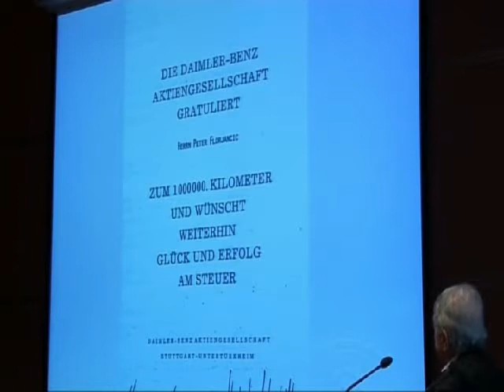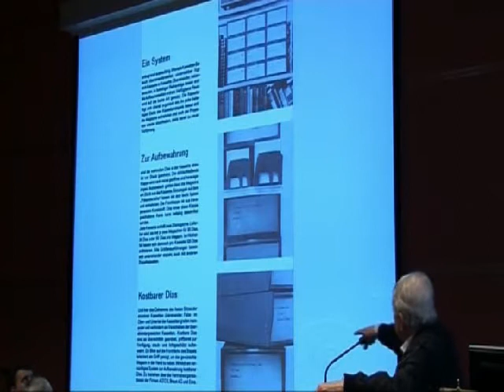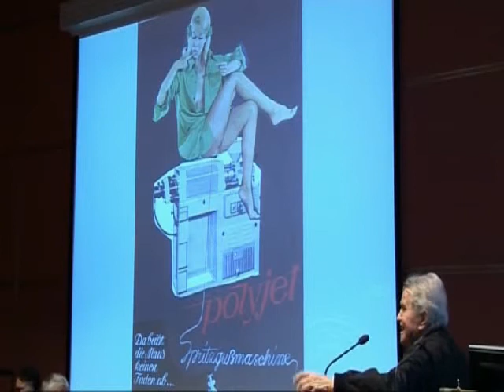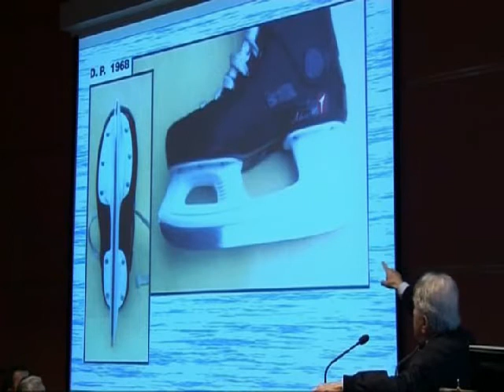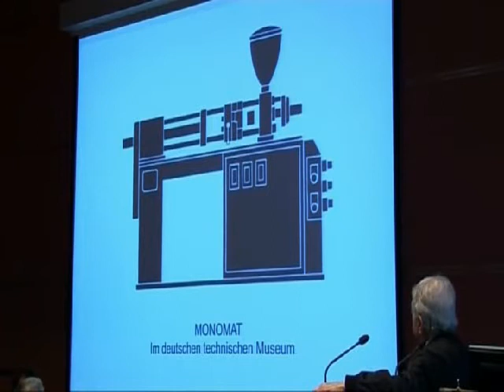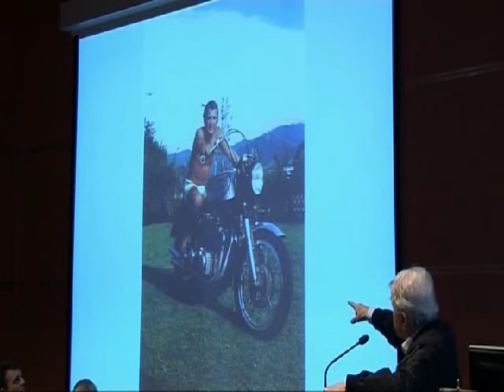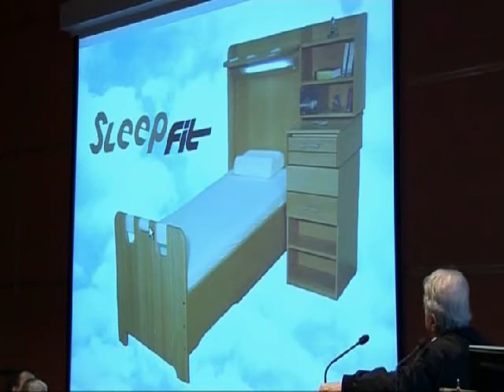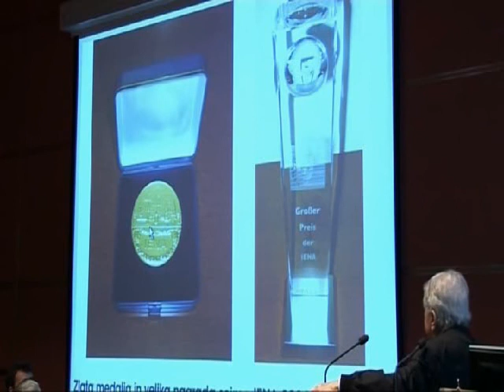Pet ur za poslovno revolucijo - Peter Florjančič 2. del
Pet ur za poslovno revolucijo - predavanje
Gospodarska zobrnica Slovenije
29. januar 2009

Razumeti posel, delati drugače, prodorno in zmagovito.
Inovativnost je pot do uspeha!
Ustvarite prodoren in zmagovit poslovni koncept!

Program:
-Inovativnost kot orodje za preživetje najboljših.
-Preko inovativnosti do poslovne konkurenčnosti.
-Zakaj se internet ne boji recesije?
-Inovativnost kot način motiviranja zaposlenih.
-Kaj nas lahko naučijo Nikola Tesla, Albert Einstein, Thomas.
-Edison, Bill Gates, Mahatma Gandhi in Salvador Dali.

Predavatelji:
Tomaž Korelc,
Boštjan Ložar,
Peter Florjančič,
Violeta Bulc,
Oskar Kogoj,
Matej Musulin